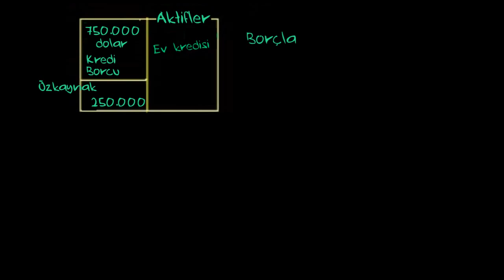Bilanço Tabloları ve Özkaynaklar (Finans ve Sermaye Piyasaları)